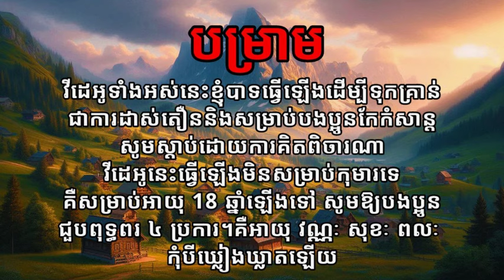អ្នកដើរដុតសព / ភាគទី១០៥ / រន្ធត់| រឿងខ្មោច| Khmer ghost story| ខ្មោច/គថា/តាសច្ចំ